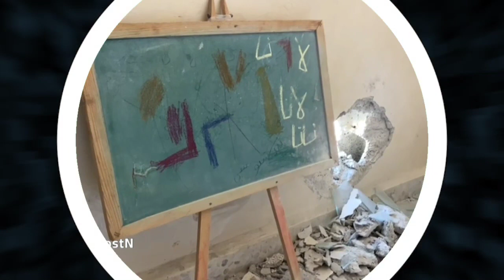شاهد عيان يتحدث عن قصف بلاطة